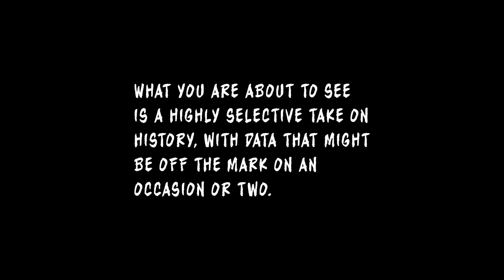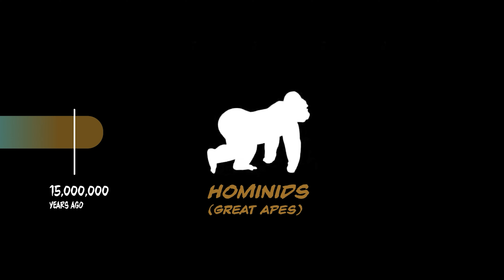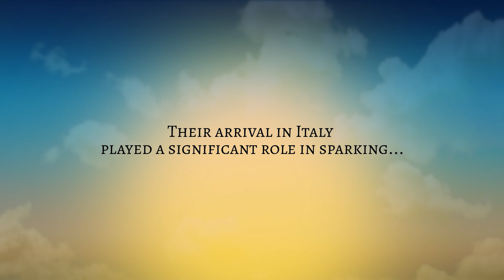A Short History of Mankind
A highly selective take on the history of man